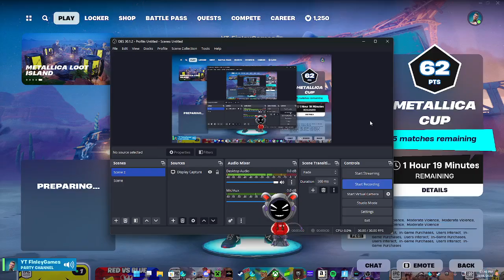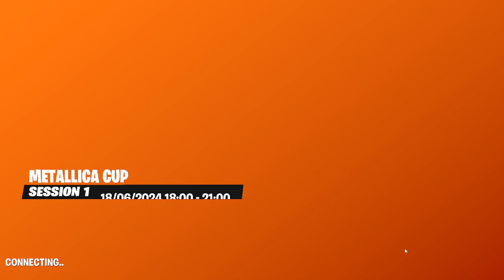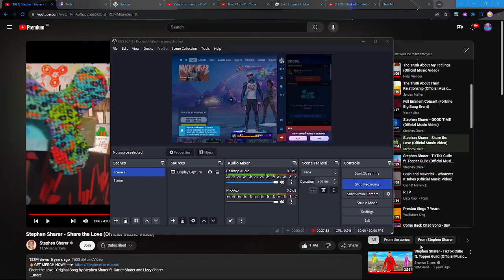Metallica cup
Sorry it later